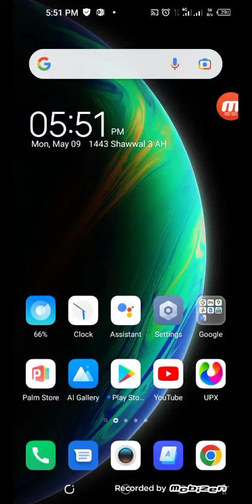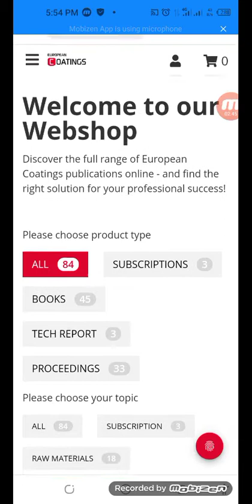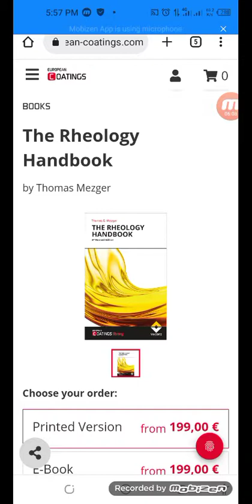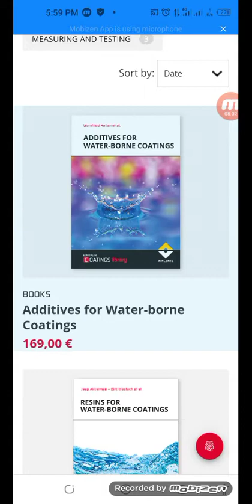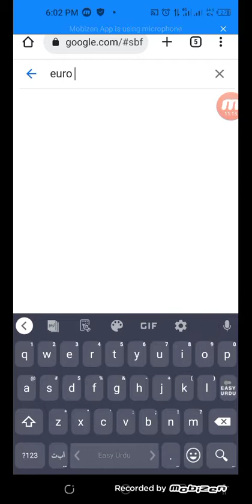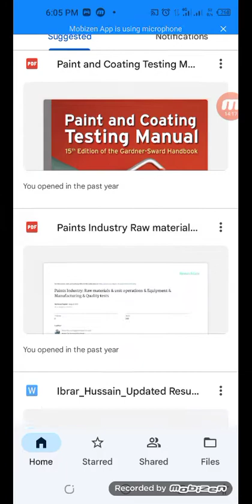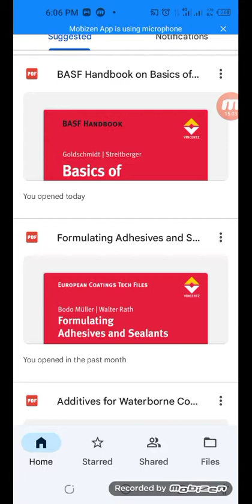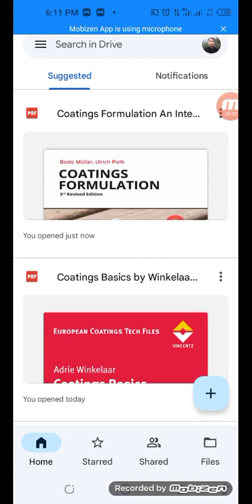How we can grow in paint field| Career In Paints Industry| Paints R&D| Paint QA&AC|Paints Production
We are going to start a Paints Virtual training join us bright your future and Grow your paint Business.
One Week Course about paints as follow:
Paint manufacturing procedures
Paint recipe
Principals of producing paint
Components of paints in details
Chemicals functionality and replacement
Quality Control and Quality Assurance of paint raw materials and Finished products without instruments
Safety precautions in details
Answer question session every day last 10-Minutes of lecture
Practical exercise (Tasks) will be given to the trainee etc